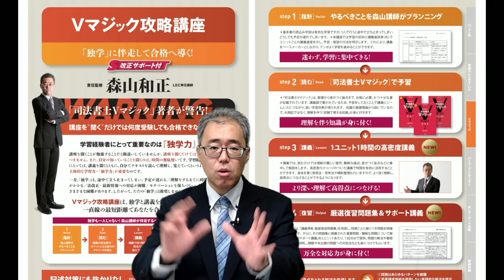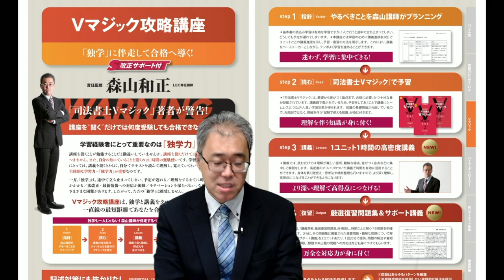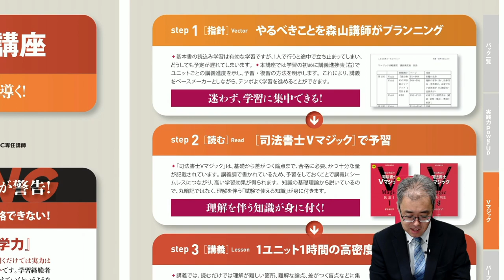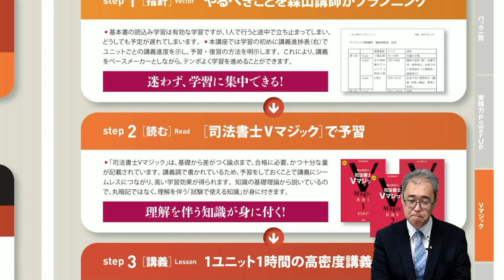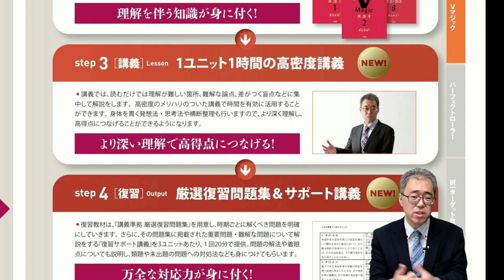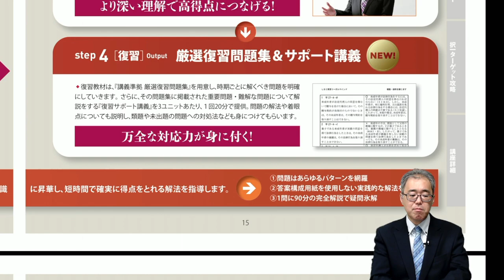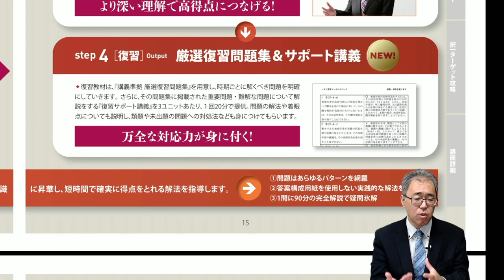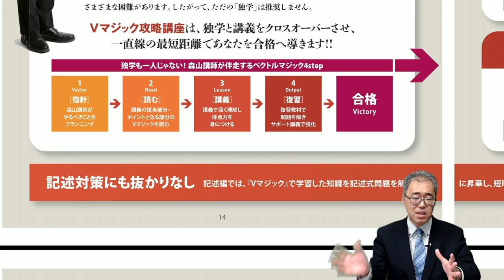【LEC司法書士】Vマジック攻略講座 講座案内